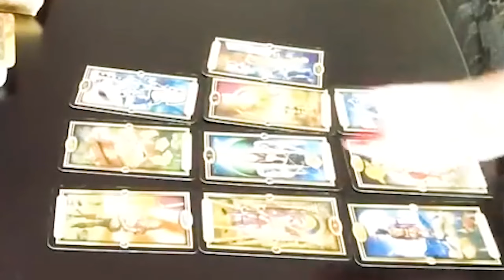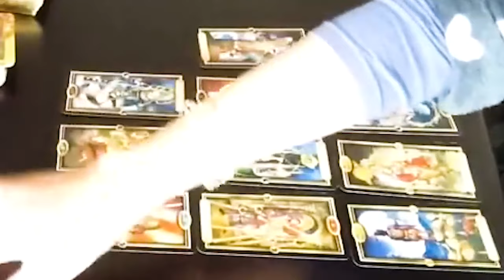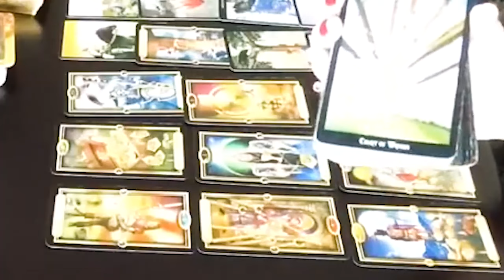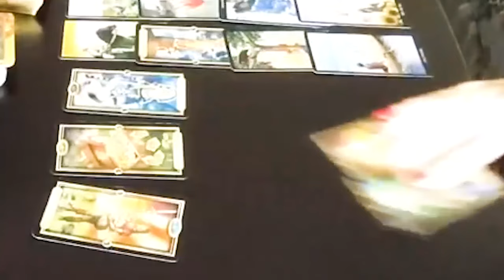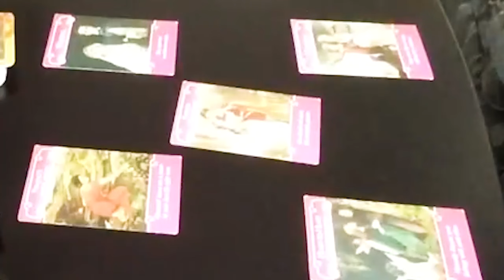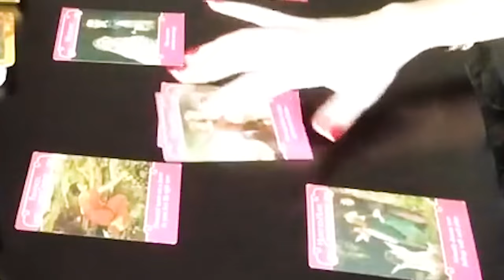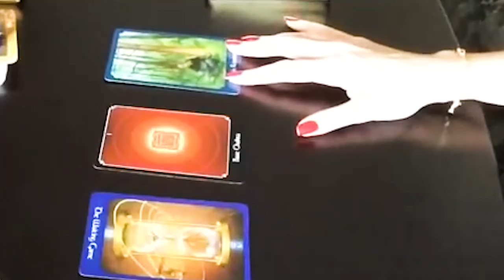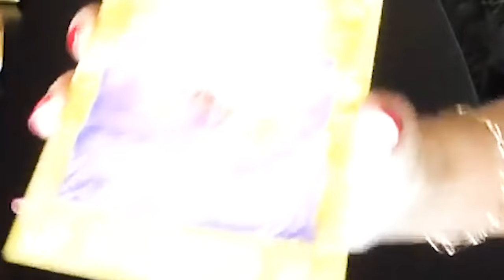CANCER FEBRUARY 2024 In Few Hours Someone Will Tell This You’re not Going To beleve…Listen Carefully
CANCER FEBRUARY 2024 - In Few Hours Someone Will Tell This‼️ You’re not Going To believe…😱Listen Carefully CANCER FEBRUARY TAROT LOVE READING
Hello!!!